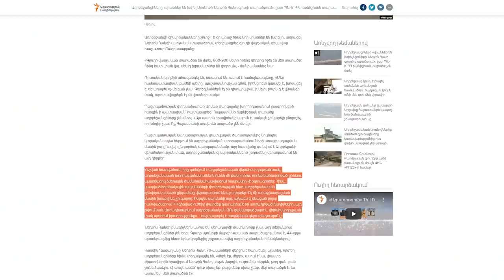ՊՆ պարզաբանումը՝ Ներքին Հանդ գյուղի ուղղությամբ ադրբեջանական ԶՈՒ առաջխաղացման վերաբերյալ